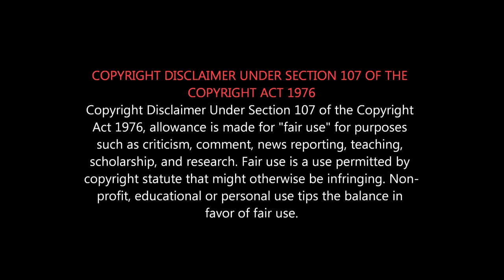Agni Devi & KEASRI - Movie Review | Akshay Kumar & Bobby Simha Troll | Hindi Movie Review in Tamil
Kesari Review in Tamil கேசரி ஹிந்தி படம் தேறுமா?
Agni Devi vs KEASRI - இதில் எது ஓடும்?

Kesari is Hit
Agni Devi is Utter Flop.

Kesari 300 காப்பியா?
KESARI Hindi Film REVIEW in TAMIL...
Battle of saragarhi in tamil
கேசரி ஹிந்தி படம் தேறுமா?
Kesari Public Review | केसरी सार्वजनिक समीक्षा | Kesari FDFS
Akshay Kumar | Parineeti Chopra | Anurag Singh

The Battle of Saragarhi was fought before the Tirah Campaign on 12 September 1897 between Sikh soldiers of the British Indian Army and Pashtun Orakzai tribesmen. It occurred in the North-West Frontier Province (now Khyber Pakhtunkhwa, Pakistan).
The British Indian contingent comprised 21 Jat Sikh soldiers of the 36th Sikhs (now the 4th battalion of the Sikh Regiment), who were stationed at an army post and were attacked by 10000 to 12,000 Afghans. The Sikhs, led by Havildar Ishar Singh, chose to fight to the death, in what is considered by some military historians as one of history's greatest last-stands. The post was recaptured two days later by another British Indian contingent.
Sikh military personnel commemorate the battle every year on 12 September, as Saragarhi Day.
The 21 Sikh non-commissioned officers and soldiers who died in the Battle of Saragarhi were from the Majha region of Punjab and were posthumously awarded the Indian Order of Merit, at that time the highest gallantry award which an Indian soldier could receive. The corresponding gallantry award was the Victoria Cross. The award is equivalent to today's Param Vir Chakra awarded by the President of India.
The names of the 21 recipients of the gallantry award are:
Havildar Ishar Singh (regimental number 165)
Naik Lal Singh (332)
Lance Naik Chanda Singh (546)
Sepoy Sundar Singh (1321)
Sepoy Ram Singh (287)
Sepoy Uttar Singh (492)
Sepoy Sahib Singh (182)
Sepoy Hira Singh (359)
Sepoy Daya Singh (687)
Sepoy Jivan Singh (760)
Sepoy Bhola Singh (791)
Sepoy Narayan Singh (834)
Sepoy Gurmukh Singh (814)
Sepoy Jivan Singh (871)
Sepoy Gurmukh Singh (1733)
Sepoy Ram Singh (163)
Sepoy Bhagwan Singh (1257)
Sepoy Bhagwan Singh (1265)
Sepoy Buta Singh (1556)
Sepoy Jivan Singh (1651)
Sepoy Nand Singh (1221)
Saragarhi Day is a Sikh military commemoration day celebrated on 12 September every year to commemorate the Battle of Saragarhi.  Sikh military personnel and civilians commemorate the battle around the world every year on 12 September. All units of the Sikh Regiment celebrate Saragarhi Day every year as the Regimental Battle Honours Day.